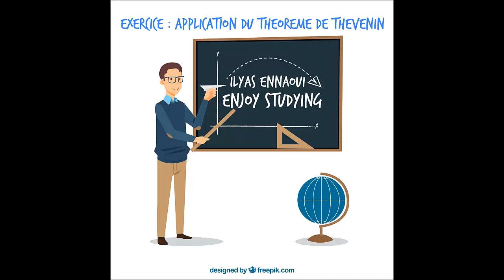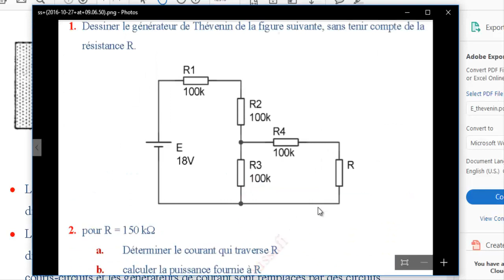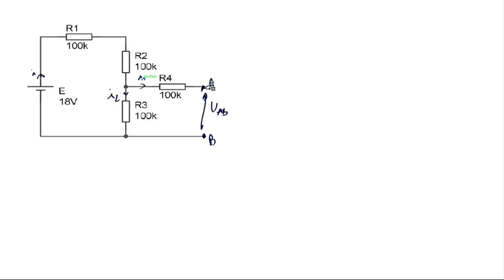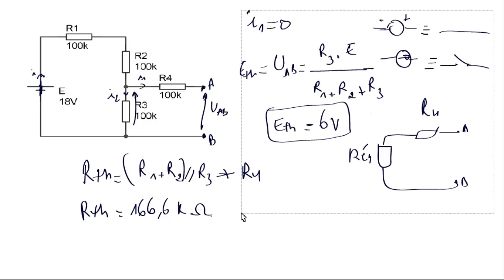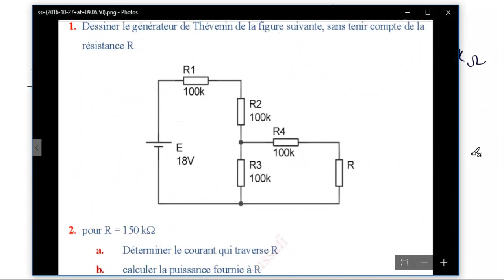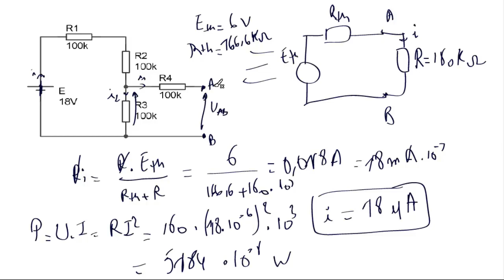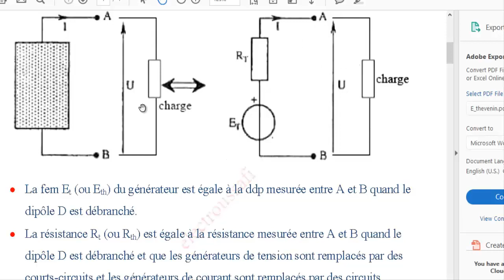Transformation de thevenin : exercice d'application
Se familiariser avec le theoreme de thevenin , application sur un circuit simple .
thevenin
theoreme de thevenin
electronique
circuits electroniques
circuits electriques
physique
electricité
base electronique
FST
MIP
ENSA
GEGM
classes préparatoires